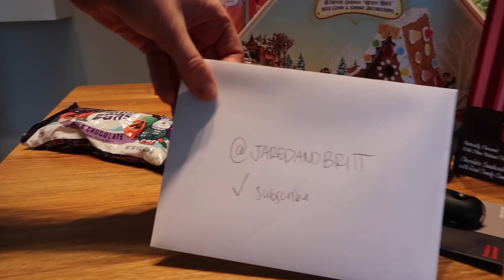BEACON OF HOPE AFTER LOSING A LOVED ONE ♥️ LET YOUR LIGHT SHINE, MOVING ON AFTER LOSING MY FATHER ❤️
My dad was a beacon of hope, and ironically my dad loved lighthouses, which are also a beacon of hope for boats and ships. We hope you let your light shine as my dad did. Moving on after losing my father has been extremely tough, Papa Bingham passing was very unexpected, but we've found a beacon of hope after losing a loved one by following my dad's example.

Papa Bingham Obituary:
Douglas James Bingham triumphantly returned to the open arms of his Heavenly Father on November 24, 2021 at the age of 73. Although his departure was sudden and premature he was surrounded by everything that mattered to him in this life, and in the raging tempest of uncertainty there was great peace. He lived a selfless life dedicated to his wife and five children. He worked hard to provide for his family and to ensure they never went without while taking no thought for himself. As a man of international business who traveled the world visiting more than 50 countries he ignited a passion for world travel in his family, always sharing his adventures through souvenirs and bedtime stories. Often referred to as “Disneyland Dad” he went above and beyond to make every moment and every occasion something spectacular, turning the mundane into magic.

As a true disciple of Jesus Christ and the embodiment of Christlike living he was filled with charity, hope, love, and kindness. This could be felt by all who were fortunate enough to cross paths with him. He looked at others the way our Heavenly Father sees us and felt a deep love for complete strangers before ever learning their name. He saw the world through rose colored glasses and could only find the good in everyone.

As a member of the Church of Jesus Christ of Latter-day Saints the gospel was central to every decision he made. He lived every day with an eternal perspective and although gone from this life we know he is reunited with his Savior Jesus Christ saving seats at the celestial table for his eternal family where he did all he could to ensure there will be no empty chairs.

🎄🎄 FAVORITE CHRISTMAS GIFTS WE RECOMMEND 🎄🎄

Jared and Britt are from the Bingham family of family vloggers. Jared and Britt moved across the country from Utah to Florida! Their daily vlogs are fun, positive and happy. The Bingham family vloggers include This Is How We Bingham, Jared and Britt, Dan and Chelle, and Our Life In Holland Together we are the Bingham family daily vloggers! Jared and Britt, Jared and Brittany, Jared Bingham, Brittany Bingham, Bingham Family, Binghams, The Binghams.